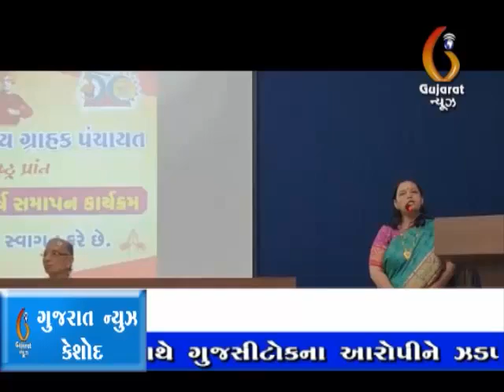RAjkot akhil bharat Grahak panchayat